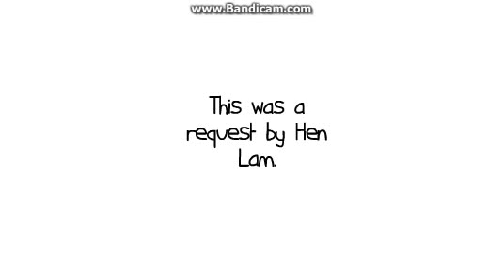Caillou misbehaves on his 6th birthday/Grounded.